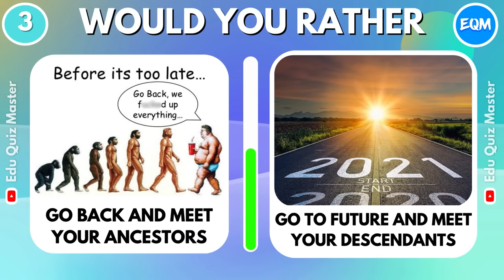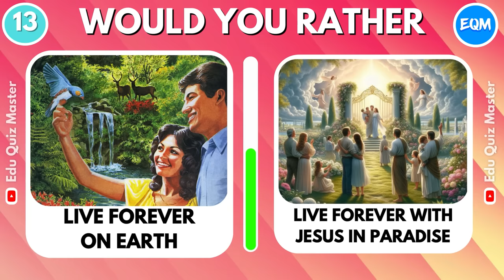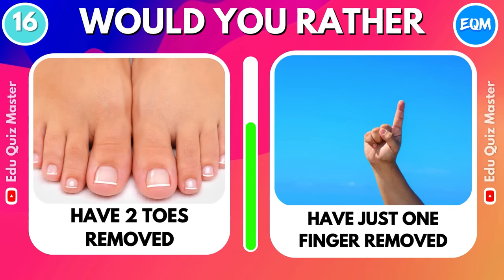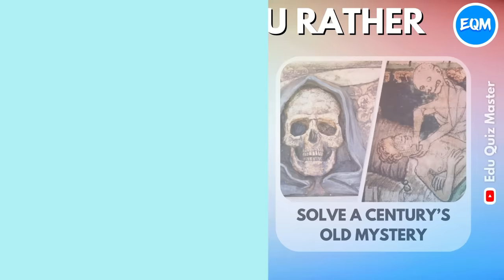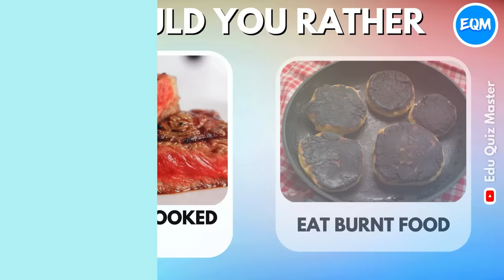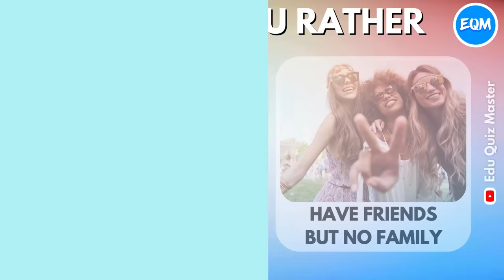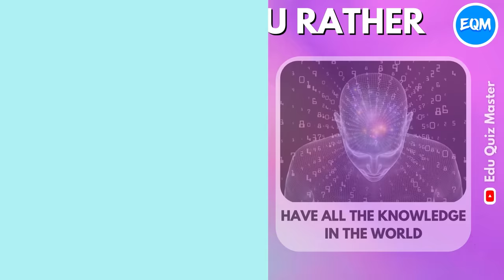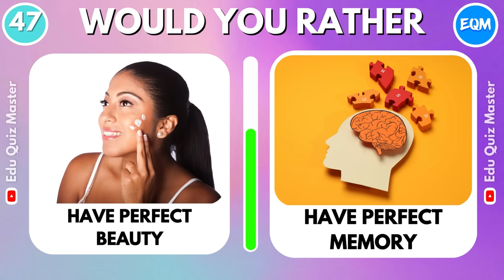Would You Rather - HARDEST Choices Ever! 😱😨